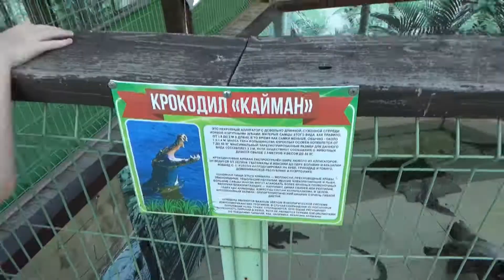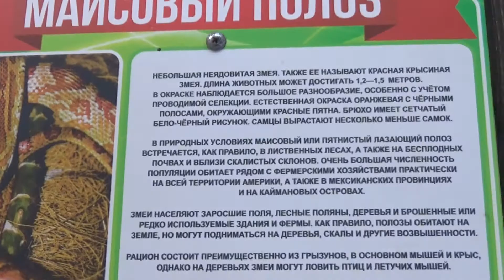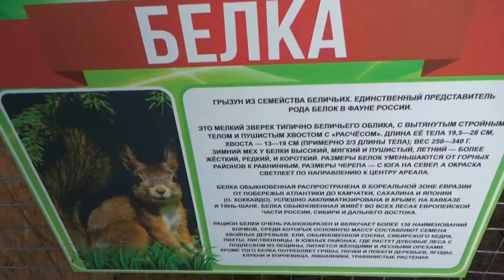Крокодиловая ферма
В новом видео Устин посетит Крокодиловую ферму!!!Увидит множество разных крокодилов: и больших и маленьких)))И ещё много других животных!